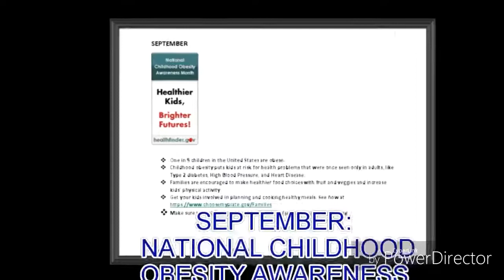09/15/2019 - Weekly Annnouncements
Dr.  Thomas E. Keys, Jr. - Lead Pastor
Title: "Weekly Announcements"